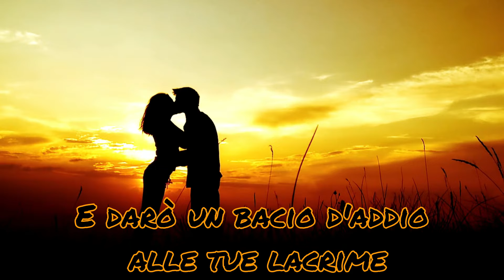I Miss You (traduzione Italiano)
Song by Thomas Anders